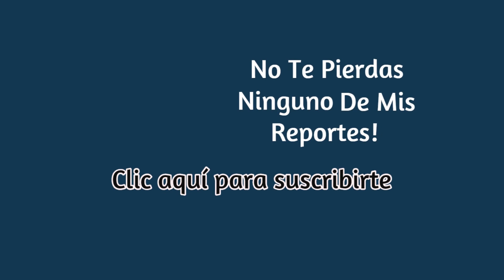7 razas de PERROS ideales para DEPARTAMENTO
Es importante que antes de tomar la decisión de tener un compañero de 4 patas sepas cómo encontrar a tu perro ideal ya que hay algunos que encajan mejor con cierto hogar y estilo de vida.
¿Quieres tener un perrito, pero vives en un departamento? Hoy, Reporte Marciano te cuenta sobre los perros de raza pequeña que puedes considerar…
Los perros de raza pequeña son una gran opción para un departamento, pero recuerda considerar las características de cada raza para que vayan con tu estilo de vida. ¡Lo más importante es la felicidad de los dos!
Igualmente, como ya te hemos dicho, es preferible que no compres. ¡Adopta! Hay muchos perritos esperando para llenarte de cariño.

¿Tienes perros? ¿Te gustan los animales? ¡Déjalo en comentarios!